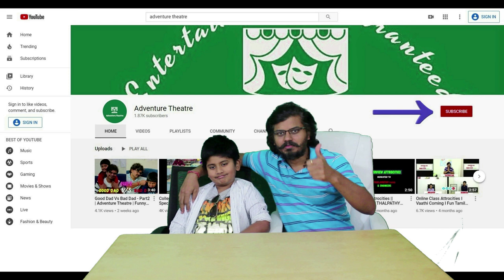Little SUPER STAR Gets Angry And Emotional In Press Meet | Angry Young Man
Fun short video of our hero getting angry with press. Watch till the end for complete entertainment. Feedbacks are welcome.